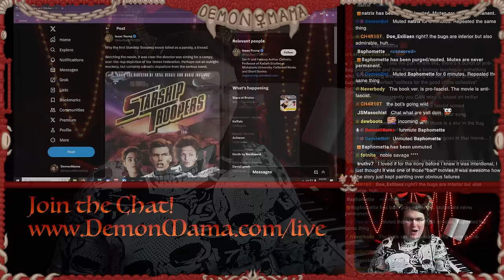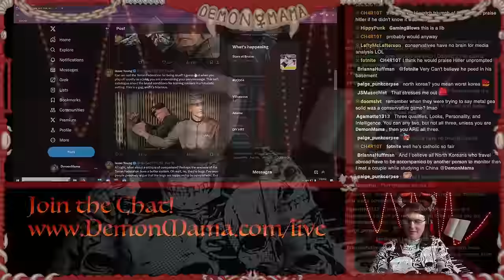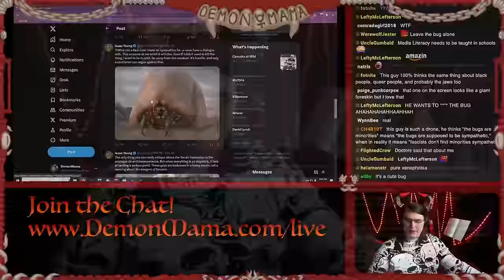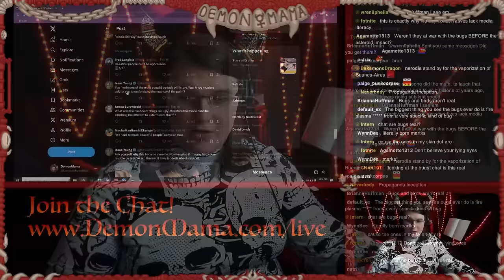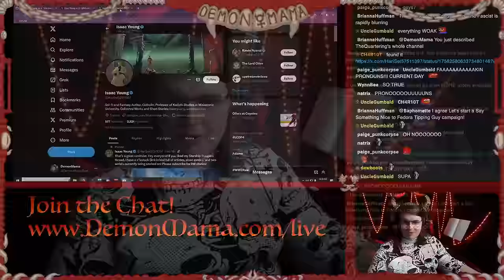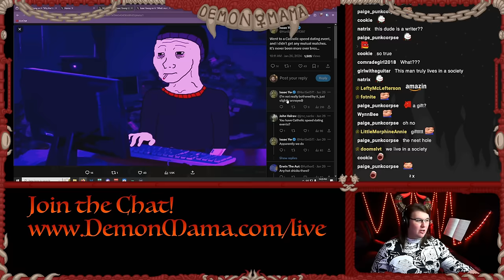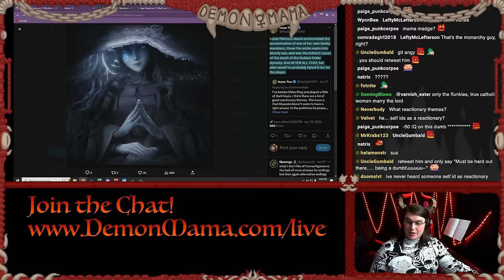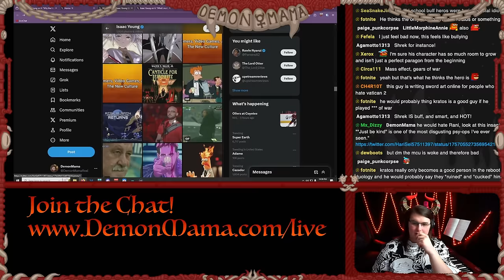Dateless Conservative LOSES IT Over Starship Troopers